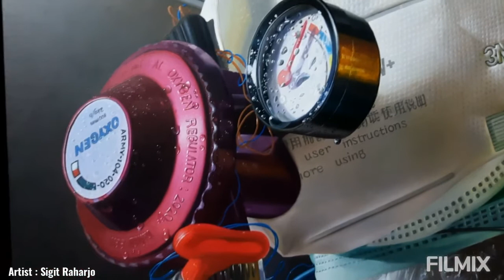SIGIT RAHARJO | FINALIS UOB PAINTING 2020 | THE HEROES | HIPEREALISM PAINTING | LUKISAN HIPPEREALIS